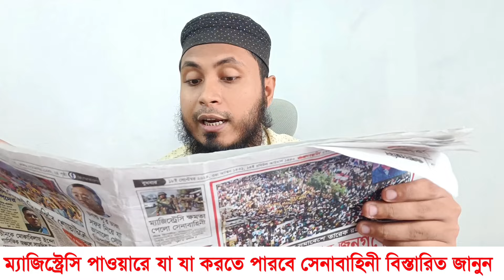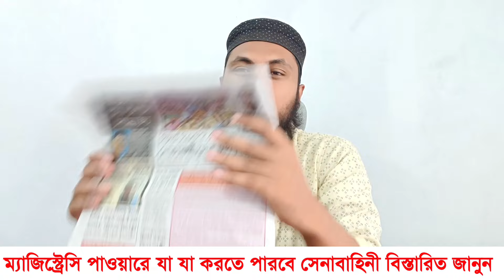ম্যাজিস্ট্রেসি পাওয়ারে যা যা করতে পারবে সেনাবাহিনী | ক্ষমতায় সেনাবাহিনী | ড ইউনূসের নতুন সিদ্ধান্ত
★ জানা দরকার ★
আমাদের ভিডিওর কথা বা টাইটেল এবং থামনিল যদি আপনার কাছে সমস্যা মনে হয় আমাদের অবগত করবেন
চ্যানেলের Description Box এ আমার সকল তথ্য দেওয়া আছে কষ্ট করে যোগাযোগ করলে আমি ব্যাবস্হা নিবো ইনশাআল্লাহ এবং আমরা ভিডিও সরিয়ে নিবো ধন্যবাদ